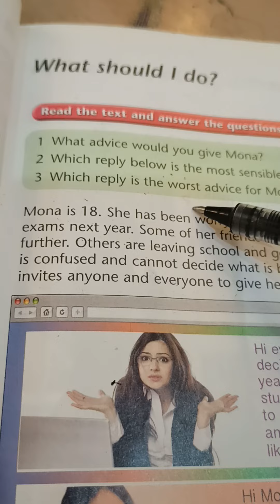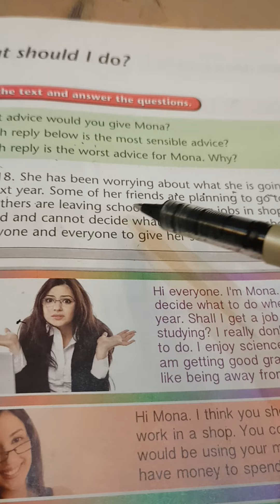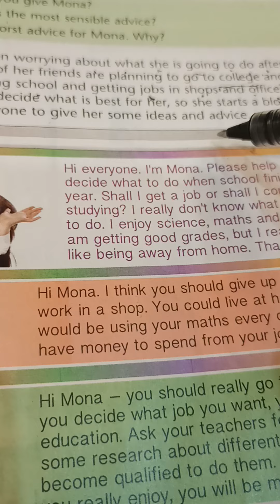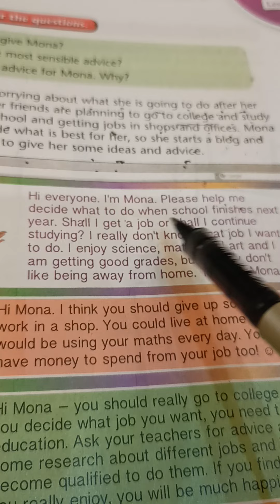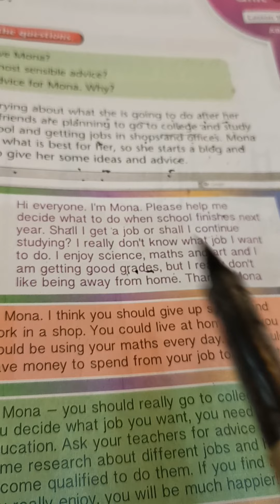٢٠ مارس ٢٠٢٢